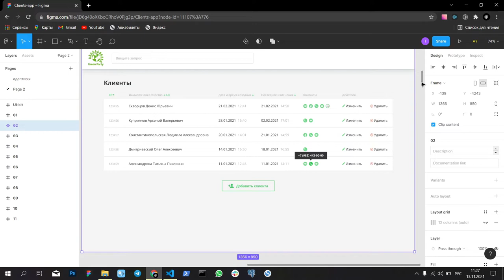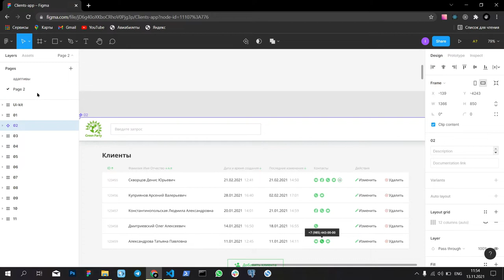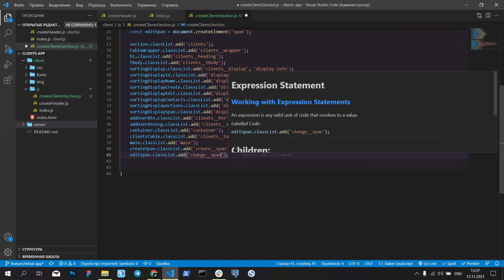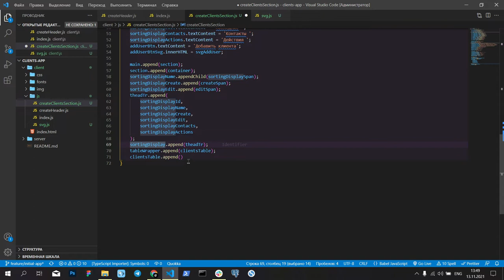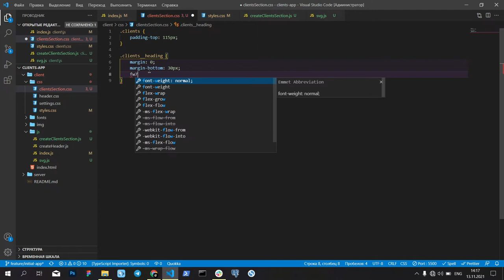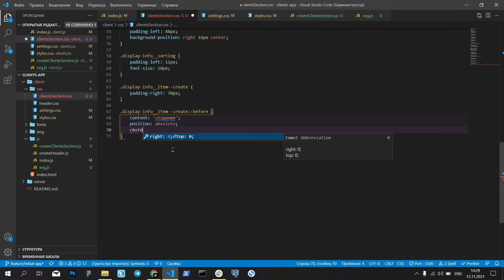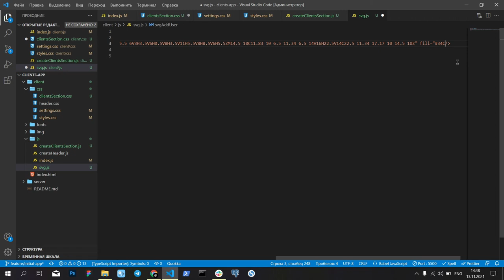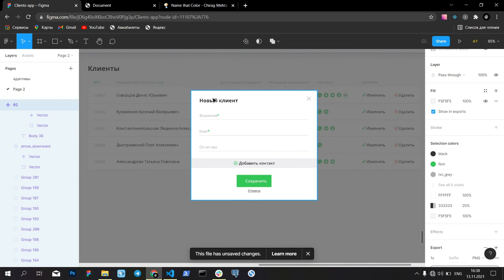Приложение Clients на чистом JS. Создаем таблицу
0:00 Начало
00:08 Интро
01:15 Создание таблицы
35:43 Стилизация таблицы
1:07:03 Аутро